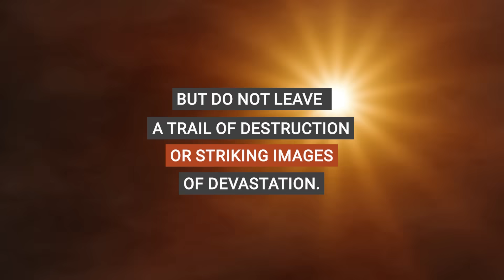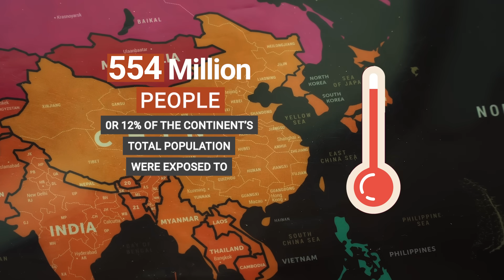Is Extreme Heat the Next Global Health Crisis?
Is Extreme Heat the next global health crisis? Climate change, fueled by coal, oil, and gas, is pushing global temperatures to deadly new highs. From Asia to Australia, millions are exposed to prolonged “risky heat,” causing widespread illness, water shortages, power demand spikes, and death.

🌡️ 489,000 heat-related deaths every year
🔥 554 million people in Asia are exposed to extreme heat
🌪️ Rising floods, cyclones, and landslides—all connected

📢 Watch. Share. Speak up.
The future depends on what we do next.

Topics Discussed:
heat
public health
extreme heat and health
heatwave health risks
how to stay safe during extreme heat
symptoms of heat stroke
heat exhaustion signs
climate change and heatwaves
hot weather health tips
emergency signs of heat illness
public health and rising temperatures
heatwave survival guide
summer heat health warning
vulnerable populations in heatwaves
elderly and heat safety
children and hot weather risks
extreme heat
heatwaves
extreme heat warning
extreme heat survival
extreme heatwave in india
heatstroke
heat stress
how extreme heat affect your body